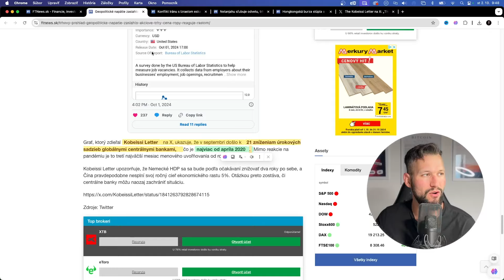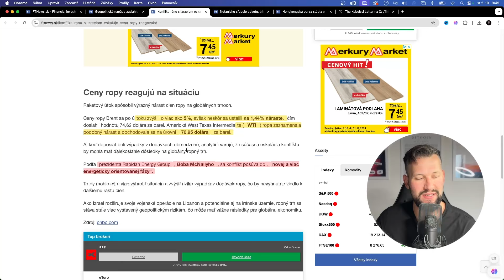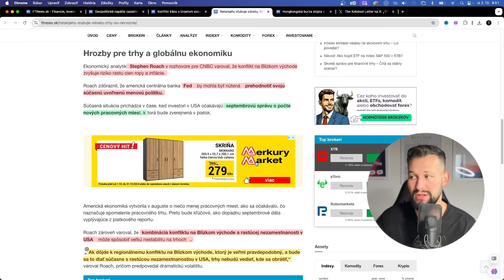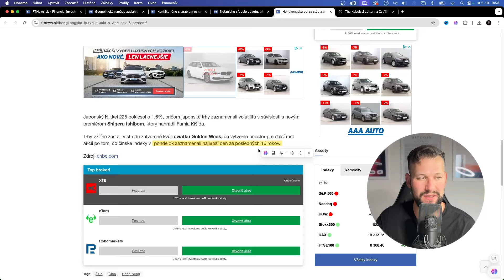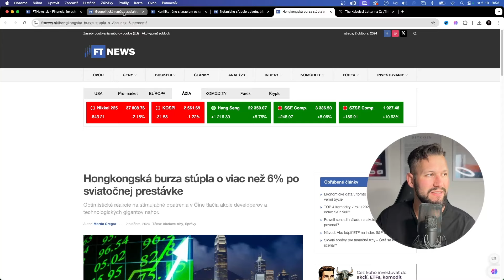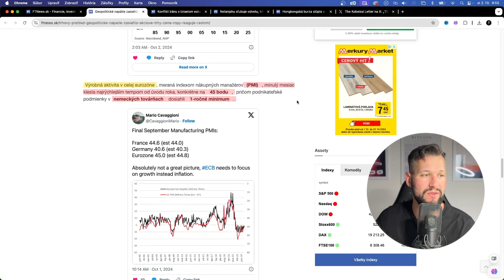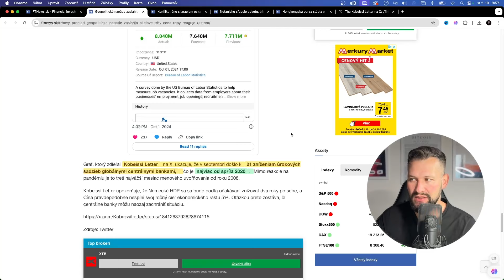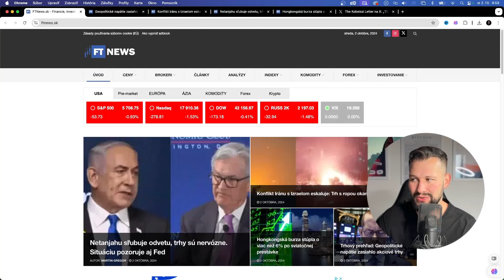Akciové Trhy v Obavách - Ako Zmení Náladu Eskalácia Konfliktu?